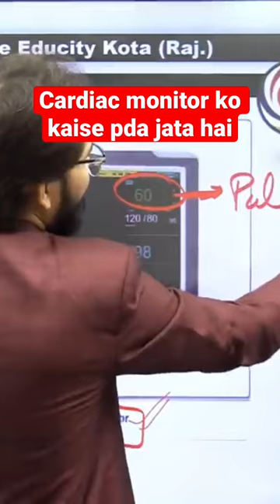Cardiac monitor ko kaise pda jata hai